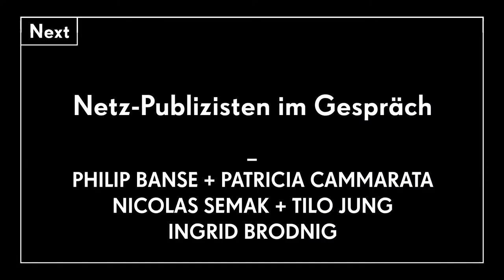re:publica 2016 — In a conversation with web publishers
Philip Banse speaks with 4  web publicists who have performed remarkably over the past year.

This is a translated version of the original talk, which was held in german.

We kindly thank the team of translators: Julian Finn, Kathrin Grannemann, Sirenensang, Philipp Bock, Matthias Bauer, Anwen Roberts, Johannes Korn, Stefan Jaekel and Sebastian Lisken.

Philip Banse, Patricia Cammarata, Nicolas Semak, Tilo Jung, Ingrid Brodnig